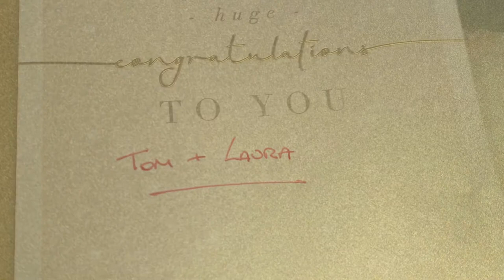Tom and Laura’s wedding 2021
Clifton observatory